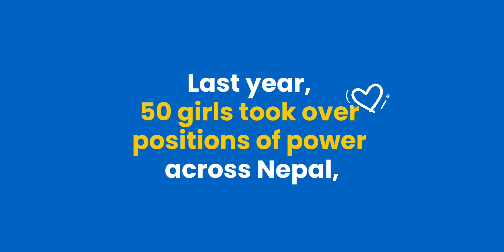GirlsTakeover 2023 Highlights ✨ | Get Ready to Empower in 2024! 💪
2023 saw incredible participation from girls stepping into the roles of powerholders. Now, let's make the 2024 GirlsTakeover even more special—one that will be remembered for supporting girls in crisis and uniting for protection and peace. 🌍✊

Are you ready for this year's Girls Takeover? 🙋‍♀️

Watch the recap of last year's inspiring moments and gear up to make 2024 even more powerful! 🎥✨